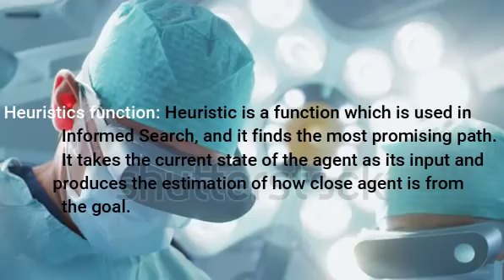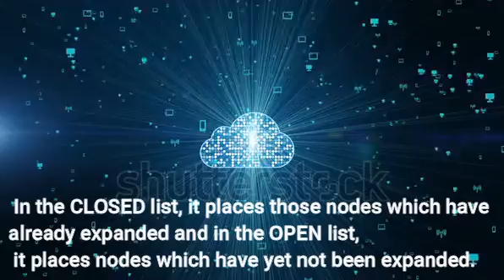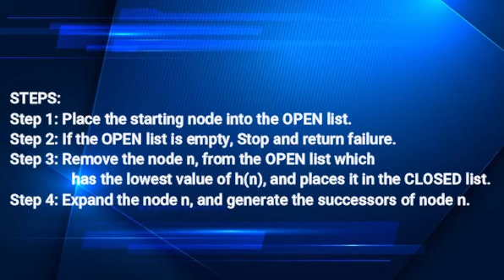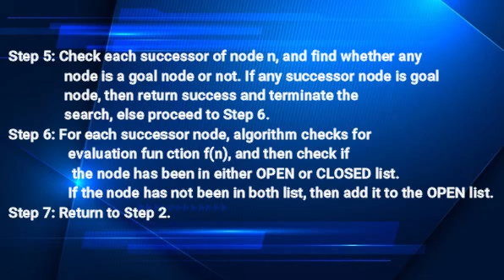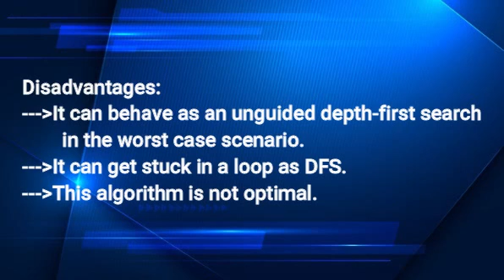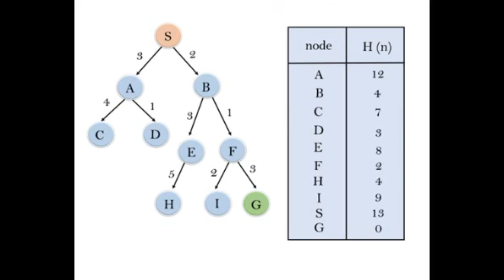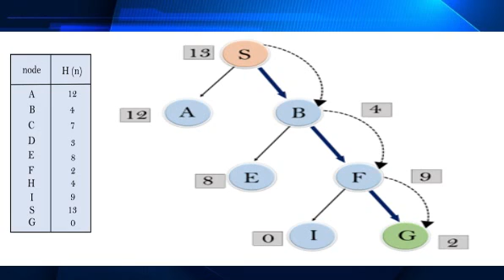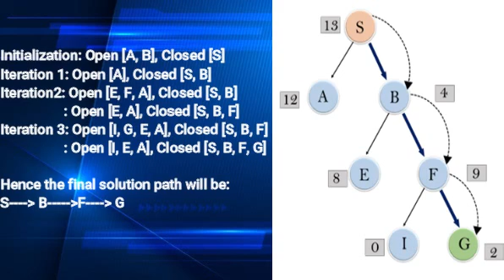Heuristic Search and Function |Artificial intelligence Telugu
The informed search algorithm is more useful for large search space. Informed search algorithm uses the idea of heuristic, so it is also called Heuristic search.

Heuristics function: Heuristic is a function which is used in Informed Search, and it finds the most promising path. It takes the current state of the agent as its input and produces the estimation of how close agent is from the goal. The heuristic method, however, might not always give the best solution, but it guaranteed to find a good solution in reasonable time.
h(n) is less than h*(n)
Here h(n) is heuristic cost, and h*(n) is the estimated cost. Hence heuristic cost should be less than or equal to the estimated cost.
the informed search we will discuss two main algorithms which are given below:

Best First Search Algorithm(Greedy search)
A* Search Algorithm
1.) Best-first Search Algorithm (Greedy Search):
Greedy best-first search algorithm always selects the path which appears best at that moment. It is the combination of depth-first search and breadth-first search algorithms. It uses the heuristic function and search. Best-first search allows us to take the advantages of both algorithms. With the help of best-first search, at each step, we can choose the most promising node. In the best first search algorithm, we expand the node which is closest to the goal node and the closest cost is estimated by heuristic function, i.e.

f(n)= g(n).
Were, h(n)= estimated cost from node n to the goal.

The greedy best first algorithm is implemented by the priority queue.

Best first search algorithm:
Step 1: Place the starting node into the OPEN list.
Step 2: If the OPEN list is empty, Stop and return failure.
Step 3: Remove the node n, from the OPEN list which has the lowest value of h(n), and places it in the CLOSED list.
Step 4: Expand the node n, and generate the successors of node n.
Step 5: Check each successor of node n, and find whether any node is a goal node or not. If any successor node is goal node, then return success and terminate the search, else proceed to Step 6.
Step 6: For each successor node, algorithm checks for evaluation function f(n), and then check if the node has been in either OPEN or CLOSED list. If the node has not been in both list, then add it to the OPEN list.
Step 7: Return to Step 2.
                                Advantages:
Best first search can switch between Breadth first search and Depth first search by gaining the advantages of both the algorithms.
This algorithm is more efficient than BFS and DFS algorithms.
                             Disadvantages:
It can behave as an unguided depth-first search in the worst case scenario.
It can get stuck in a loop as DFS.
This algorithm is not optimal.
Expand the nodes of S and put in the CLOSED list

Initialization: Open [A, B], Closed [S]

Iteration 1: Open [A], Closed [S, B]

Iteration 2: Open [E, F, A], Closed [S, B]
                  : Open [E, A], Closed [S, B, F]

Iteration 3: Open [I, G, E, A], Closed [S, B, F]
                  : Open [I, E, A], Closed [S, B, F, G]

Hence the final solution path will be: S B F G

Time Complexity: The worst case time complexity of Greedy best first search is O(b^m).

Space Complexity: The worst case space complexity of Greedy best first search is O(b^m). Where, m is the maximum depth of the search space.

Complete: Greedy best-first search is also incomplete, even if the given state space is finite.

Optimal: Greedy best first search algorithm is not optimal.